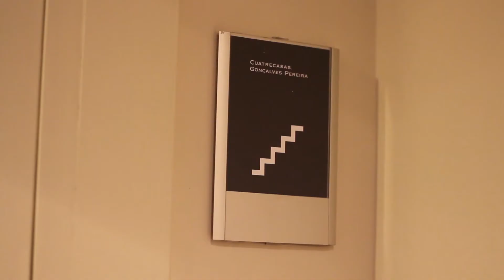Gesdocument - V Jornadas Contable-Tributarias 2015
Resumen de las V Jornadas Contable-Tributarias celebradas en Cuatrecasas Gonçalves Pereira  Barcelona (10-11 Marzo) y Cuatrecasas Gonçalves Pereira Madrid (12-13 Marzo)